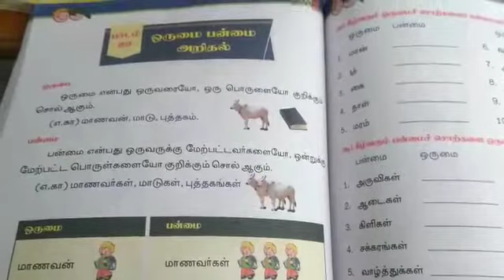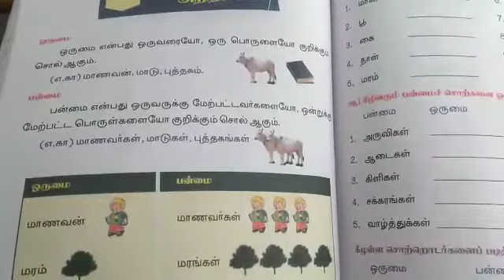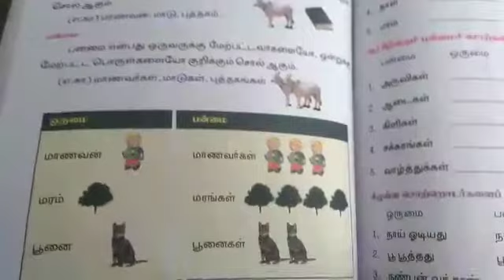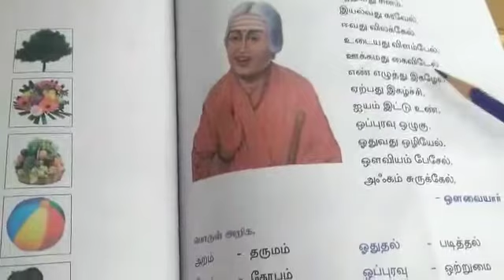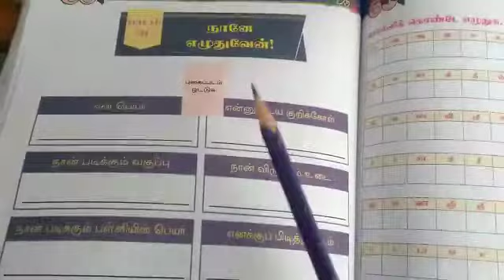Tamil: Ln.29,30,31 Grade - 2